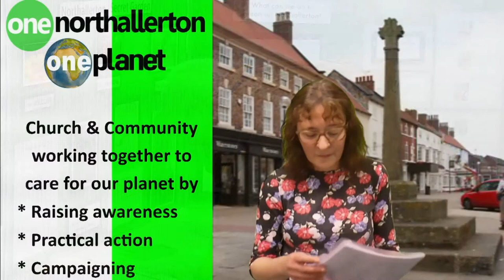Join the Adventure: NBA Assembly (Full Edit)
Attached is the full edit of the NBA assembly; exploring God's missional adventure.
Rev Hayley shares from scripture; Rev Paul leads sharing of what God is doing in the NBA and Rev Roy hosts a conversation around mission